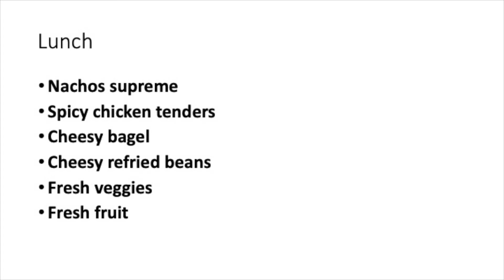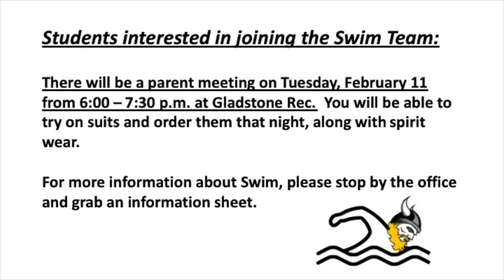announcements 02 04 2020